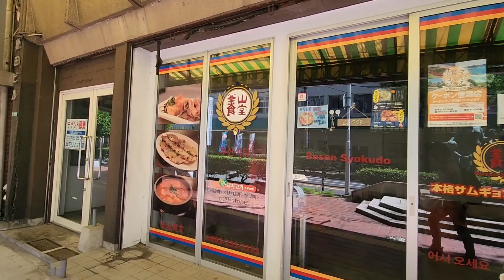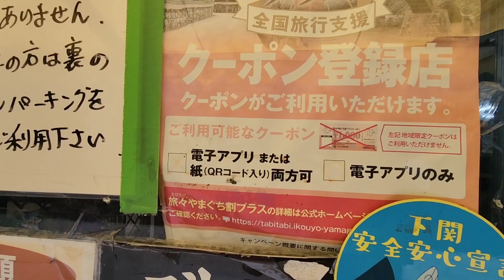鮮魚店おかもとの海鮮丼(下関市)